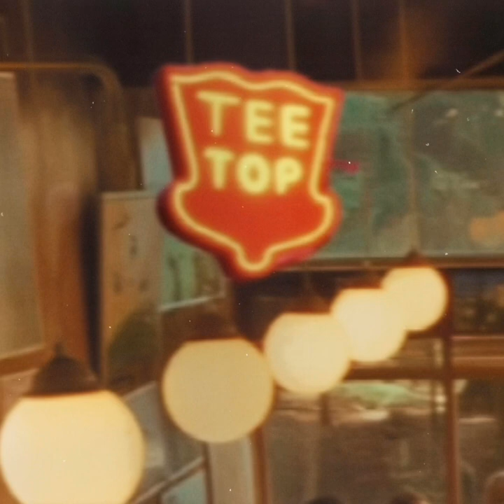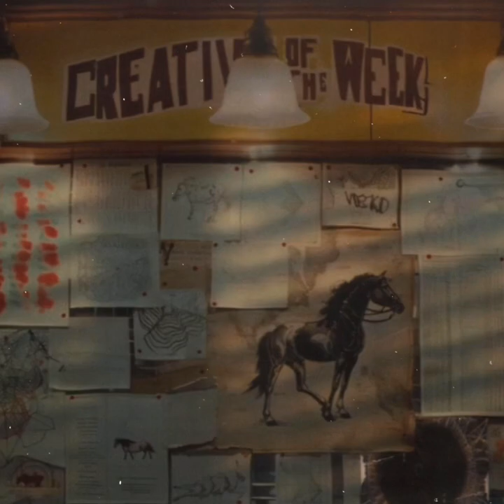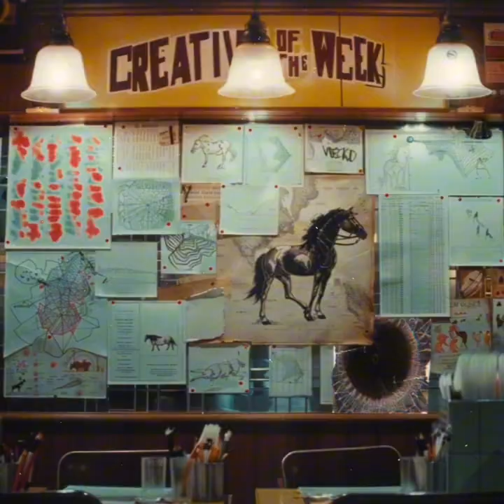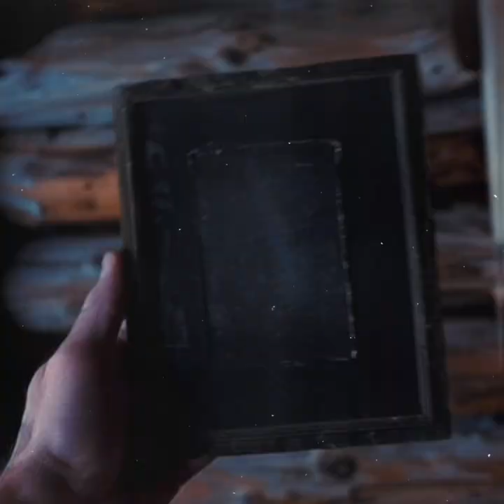The Audio Logs Of Dr. Adrian Holloway, Season One: The Thompson Extension